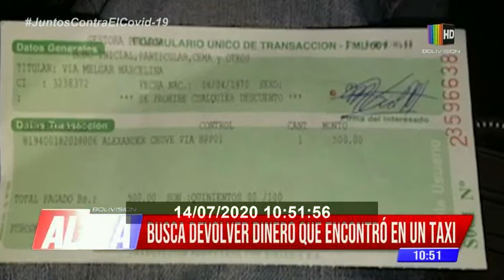Adelanto de noticias 14 de julio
▶ Sector de enfermería del SINEC inició paro de 24 horas
▶ Ciudadanos buscan atención medica